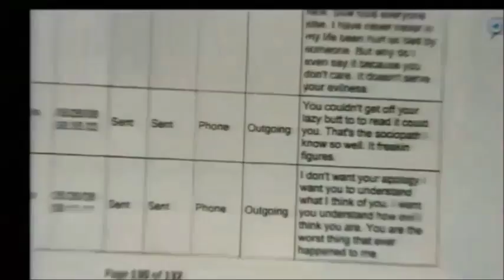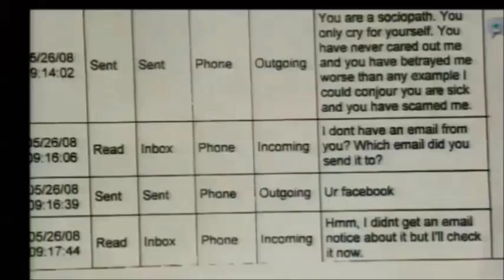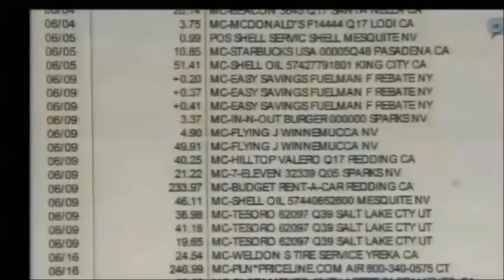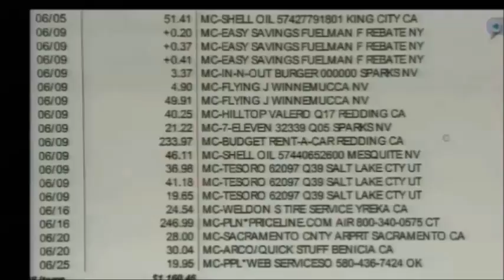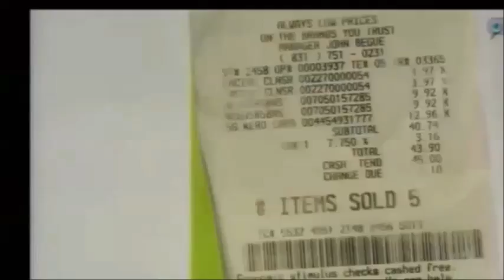Jodi Arias Trial Day 55 Part 1 Of 2